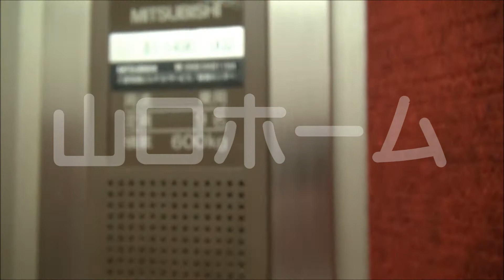新大阪 オフィス 26.41～79.95坪（10016番新大阪）by山口ホーム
新大阪 オフィス 26.41～79.95坪（10016番新大阪）の詳細は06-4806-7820山口ホームまで

◇共用率９％で実効面積に近い新大阪オフィス・天井高２，４５０ｍｍ
◇人気の西中島5丁目の中でも新大阪駅に近い抜群のロケーションです。新御堂筋沿いで良く目立つオフィスビルです。
◇最小スペース２６．４１坪～７９．９５坪までご用意、使い勝手の良い間取り２タイプです。
◇周辺はオフィスビルが林立した地域です。オフィスワーカー用のお昼のお店もたくさんあります。
◇半径僅か１００メートル以内に、ドトールコーヒー・コンビニ・事務用品店・金券ショップ・ビジネスホテル・タクシー乗り場・三菱東京ＵＦＪのＡＴＭコーナーなどがあり大変便利です。

大阪市淀川区西中島５丁目

最寄駅
地）御堂筋線新大阪駅２分
JR）新大阪駅２分

【募集オフィス条件】

保証金　賃料の１２ヶ月分（詳細な条件は空室状況優先）
敷引き　５年未満２０％・１０年未満１０％・以上０％引　退去時の原状回復費用は別途借主様実費ご負担。
賃　料（坪）９，４５０円税込み（詳細な条件は空室状況優先）
共益費（詳細な条件は空室状況優先）

【募集坪数】

最小スペース２６．４１坪～７９．９５坪までご用意。

【設備概要】

□光ケーブル（NTT）
□各階共同設備／男女別トイレ（ウォシュレット）・湯沸室
□空調／個別空調
□警備／機械警備、管理人住込人的警備/夜間オートロック/pm20：00～am7：30迄通用口利用。
□その他／ロス内換気・加湿器

新大阪の「格安・綺麗・快適」な推奨オフィス取扱店